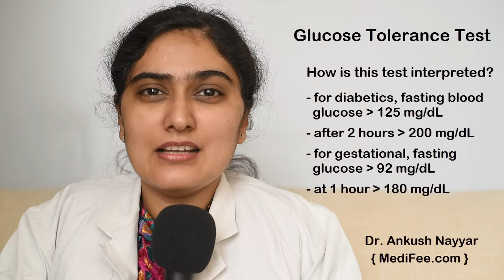Glucose Tolerance Test (GTT) for Diabetes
GTT is a blood test that is used to diagnose gestational diabetes and type 2 diabetes. Watch as Dr. Ankush describes about this test, how it's done, how much fasting needs to be done and what should we expect from the results.